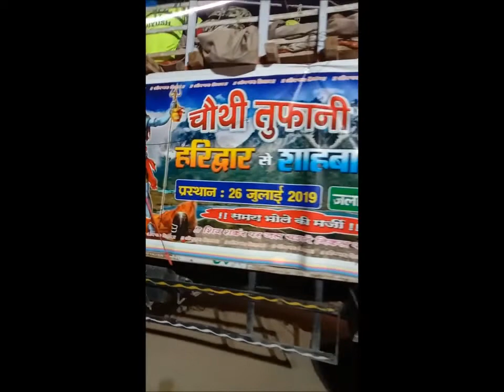चौथी एक्सप्रेस डाक कावंड़-2019 (Part-8) शाहबाद दौलतपुर गाँव, दिल्ली-110042 {मोहित सरोहा}🕉️🙏